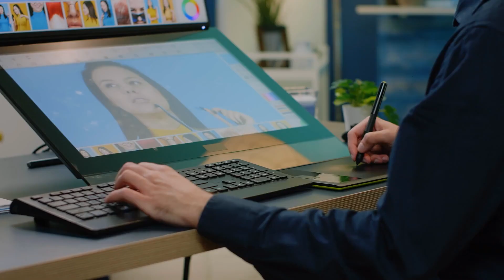10 Vezes em que líderes de torcida foram longe demais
Cheerleading é uma atividade em que um grupo de pessoas torce por um time esportivo, mas às vezes também é feito na forma de competição. No entanto, isso não é tão fácil quanto algumas pessoas pensam, pois envolve muito treinamento. Hoje vamos mostrar 10 momentos em que as Cheerleaders foram longe demais.